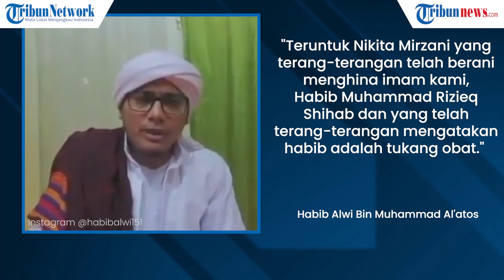Perseteruan Nikita Mirzani VS Habib Rizieq, Saling Sindir, Ancam dan Saling Lapor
TRIBUN-VIDEO.COM- Artis Nikita Mirzani lagi-lagi tersandung kasus kontroversi.

Kali ini, dia banyak diperbincangkan karena menyinggung tentang Imam Besar FPI Habib Rizieq Shihab.

Perkataan Nikita Mirzani membuat simpatisan Habib Rizieq Shihab tersinggung dan tak tinggal diam.

Di antara mereka menyebut rumah Nikita akan dikepung jika tak meminta maaf dan klarifikasi.

Namun, bukannya mereda, kontroversi Nikita Mirzani justru makin memanas.

Kedua kubu, berserta pendukung masing-masing dikabarkan saling sindir, saling ancam, hingga saling lapor ke polisi.

AWAL MULA PERSETERUAN

Ramainya pemberitaan tentang Nikita Mirzani diawali ketika 'nyai' menanggapi kepulangan Habib Rizieq dari Arab Saudi.

Perkataan Nikita Mirzani yang dianggap melecehkan Imam Besar Front pembela Islam (FPI) Habib Rizieq Shihab menuai polemik di kalangan publik.

Nama Nikita Mirzani bahkan menjadi trending topik di Twitter Indonesia lantaran jadi bahan perbincaraan warganet.

Dalam sebuah siaran langsung di Instagram, Nikita dianggap telah mencibir Habib Rizieq hingga melecehkan julukan habib.

Awalnya, Nikita Mirzani menyinggung mengenai penjemputan Habib Rizieq yang menyebabkan kemacetan lalulintas di ruas tol.

"Gara-gara Habib Rizieq sekarang pulang ke Jakarta, penjemputannya gila-gilaan," ujar Nikita.

Nikita juga berbicara sinis tentang kepulangan Habib Rizieq Shihab.

Ia bahkan, menyebut kepulangan Habib Rizieq nantinya akan kembali 'membuat ulah' dengan menggelar aksi-aksi demonstrasi.

“Sekalinya pulang bikin ulah. Ini manusia bikin ulah terus. Ntar bikin demo apa. 712 atau 717. Kayak begitu diagung-agungkan. Setahu gue Habib itu, nama Habib itu tukang obat. Screenshoot, bye,” kata Nikita Mirzani.

Dua sosok yang sama-sama terkenal kontroversial terlibat perseteruan.

Saling menuding siapa yang salah siapa yang benar.

Melempar sindiran hingga ancaman.

Lalu bagaimana akhir dari perseteruan ini? (*)